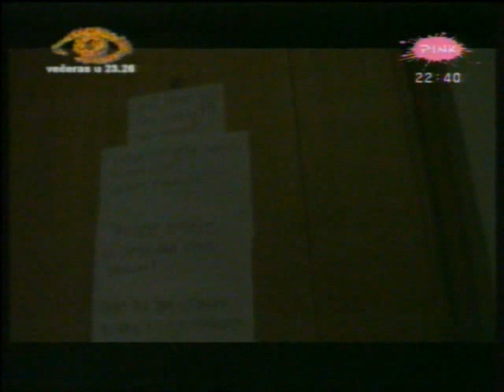Rada Manojlovic - Paparazzo lov - (TV Pink 23.03.2011.)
You Tube distribution:

lyrics:
Arr: